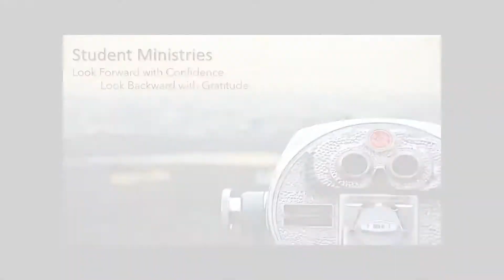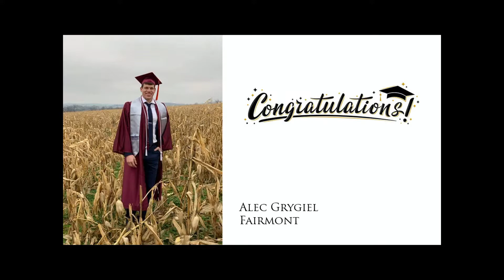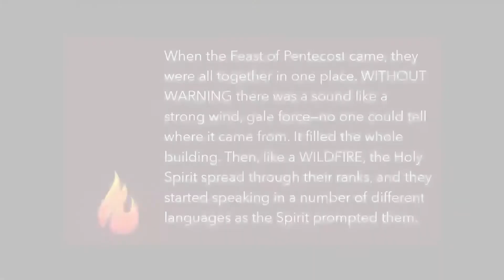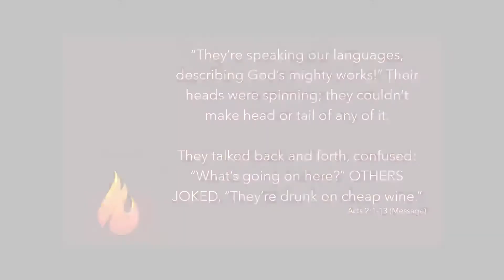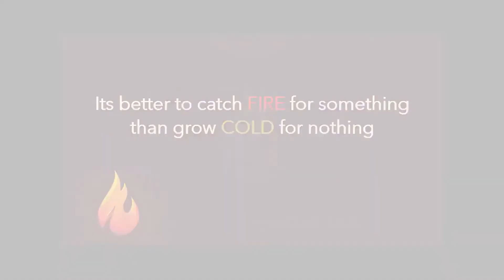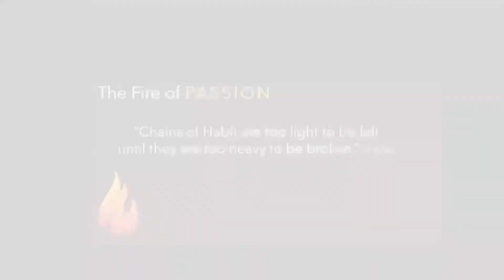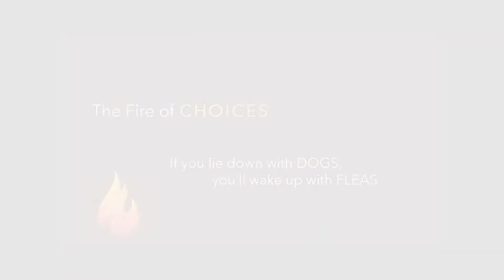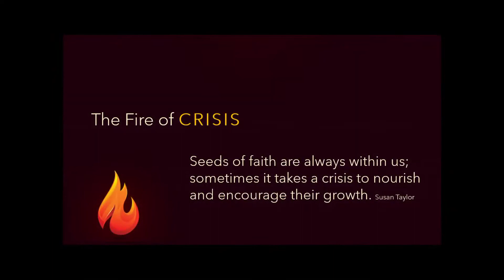Pentecost 2021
It's about the Passion of Pentecost, the Choice of Pentecost and the Crisis of Pentecost. I would rather catch fire and burn brightly for a little while, than grow old and cold. Based on the Pentecost story in Acts 1